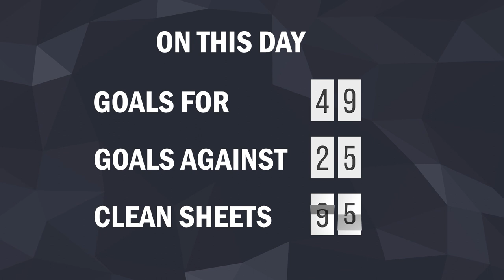28 October in Chelsea FC History | Goal Of The Day | Statistics | Birthdays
October 28 in Chelsea FC History:
23 games played.
Top scorer of the day*: Gianluca Vialli - 3 goals, Jimmy-Floyd Hasselbaink - 3 goals.
Yellow cards*: Chelsea - 19, Opponents - 17.
Red cards*: Chelsea - 3, Opponents - 0.
Birthday: Willie Routledge, Norrie Fairgray, Peter Proudfoot, James Watson.
Goal Of The Day: Jimmy-Floyd Hasselbaink's goal vs Tottenham.